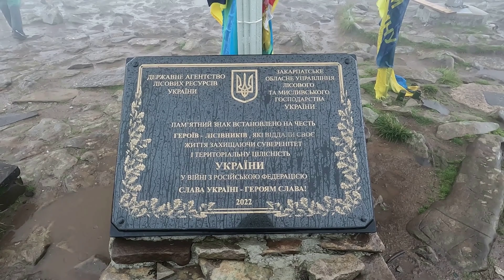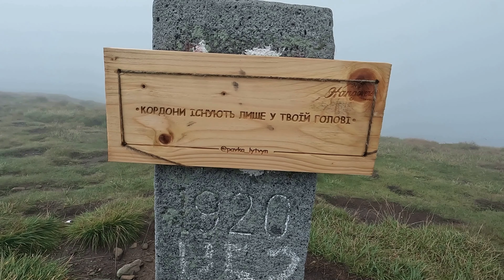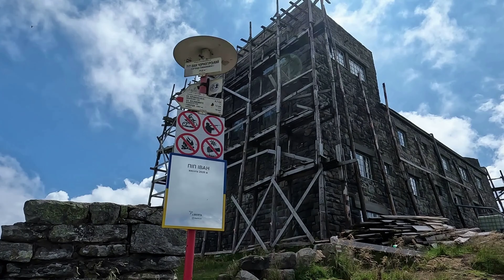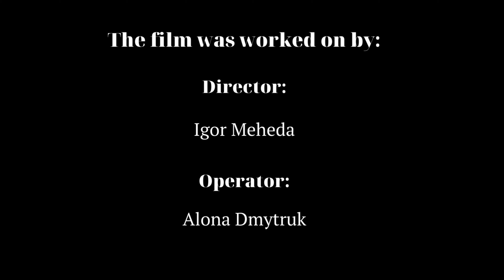The path through Chornohora І Ukrainian Carpathian Mountains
Since ancient times, there always was a pilgrimage route called the Chornohora Ridge, which the molfars have been walking along. They tried to get to the place with the most powerful energy, where significant shrines have been also built. In the Chornohora Ridge such a mountain is called the Pip Ivan (Chornohora) Mount. That's why, the pilgrimage route of mystics who were willing to comprehend the Universe started near the modern city of Rakhiv, then passed through the Petros Mount and along all the peaks of the Chornohora up to the Pip Ivan Mount. The Pip Ivan Mount is also known as the Chornohora, along with the Vukhatyi Kamin and Smotrych Mounts. The name of an entire ridge comes from the name of the Chornohora.

The film starred:
Igor Meheda, Serhii Prokop

Director: Igor Meheda
Editing: Andrii Zinkovskyi, Marik Mazurkevych
Sound director: Ivan Gudzenko
Design: Oleksiy Danchesku

We express our gratitude for the help in creating this film to Yuri Nartov and Svitlana Lozova Panfilova - an employee of the IHelpedFund (Omaha, Nebraska, USA)

You can order collective and individual author tours to the Carpathians by contacting:

The film uses licensed music from the Tunetank.com service